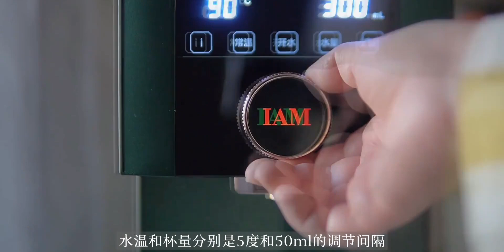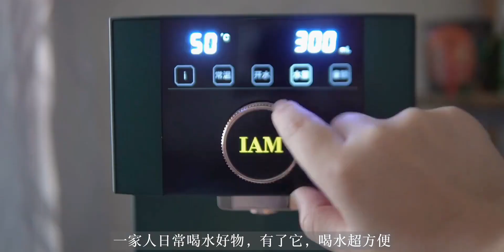33岁2娃｜自律日常｜上班族的治愈周末Vlog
33岁2娃｜自律日常｜上班族的治愈周末Vlog

 职场,正能量,励志,自律,VLOG日常,治愈生活